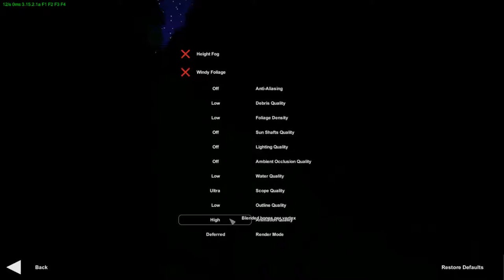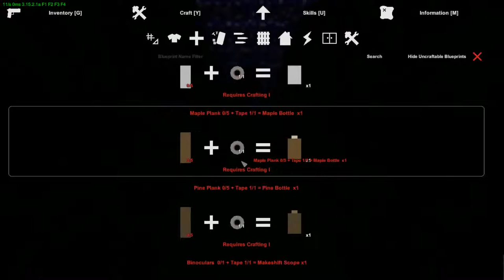Žaidžiam lietuviškai - unturned 1#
Video pirmadieniais ir penktadieniais 12:00h ryte ;) 5 like ir daugiau serijų :P
Gaukite žaidimų pigiau!
Ačiū, kad žiūrite mūsų video!